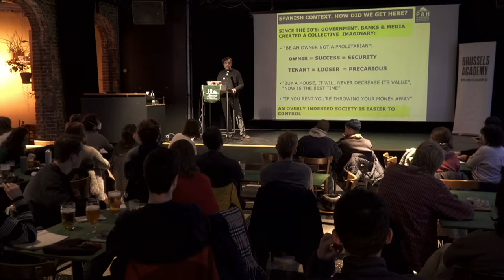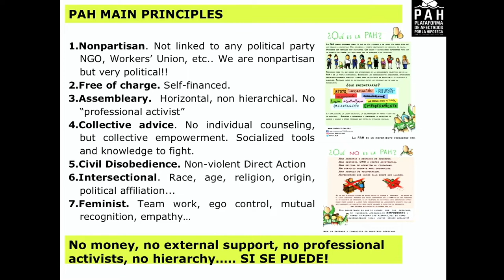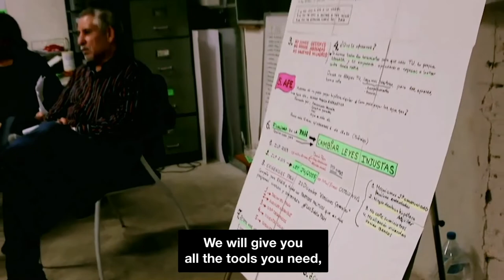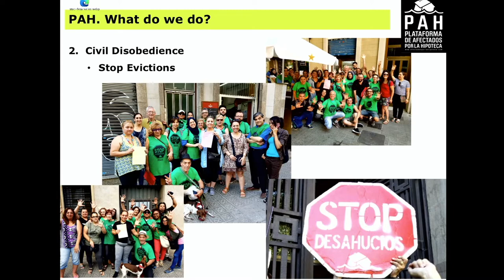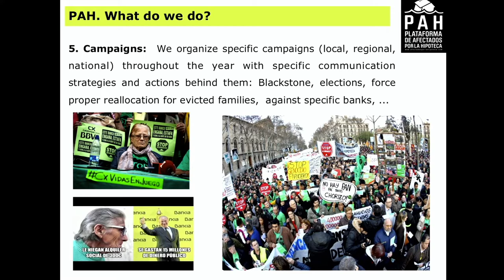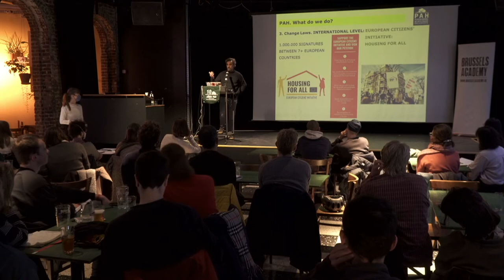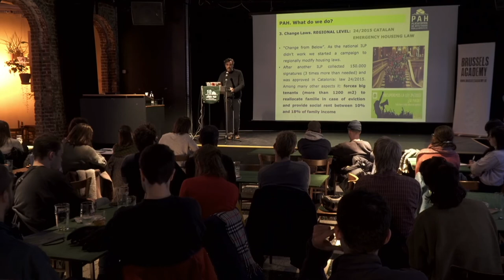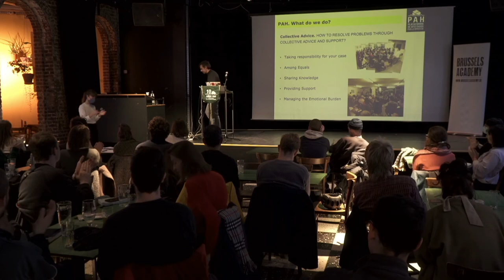#4. Plataforma de Afectadas por la Hipoteca - Mobilizing against Foreclosures and Evictions in Spain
#4. Santiago Mas de Xaxàs Faus (for PAH) // Mobilizing against Foreclosures and Evictions in Spain

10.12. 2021 @ Beursschouwburg - filmed/ edited by Sid Dankers & Amel Omar

Part of the 2021/22 StadsSalonsUrbains lecture series 'Cities for People, not for Profit. From private ownership to communal stewardship'.
A collaboration between the Brussels Centre for Urban Studies & Brussels Academy.

The Plataforma de Afectadas por la Hipoteca (Platform for People Affected by Foreclosures) is a nonpartisan citizen movement in which people directly affected by foreclosures and evictions, and their allies, organize together to demand the right to secure housing. The PAH carries out actions in many different fields (political, media, judicial, communication, social work, among others) to promote legal changes that prevent the violation of fundamental rights due to foreclosures and evictions. This talk will focus on the rise in evictions and foreclosures in Spanish cities, and how these events have burst the myth of housing security on which the financialization of housing is based. It reports how the PAH has organized affected residents and how a social support system has been put in place. The talk will start with a brief introduction on the context of housing in Spain, explain how the PAH emerged, how it has evolved to focus not only on mortgages but also on rent and occupations, how we organize ourselves, and the achievements of the movement both at the legislative level and empowerment of communities. The talk will also illustrate examples of different campaigns.